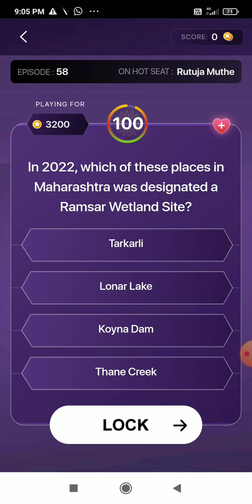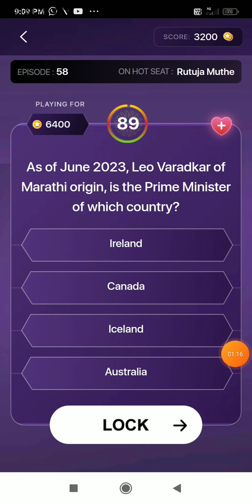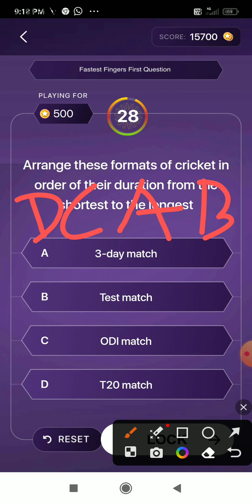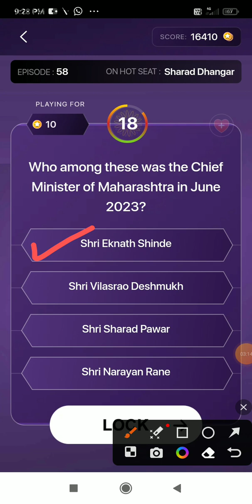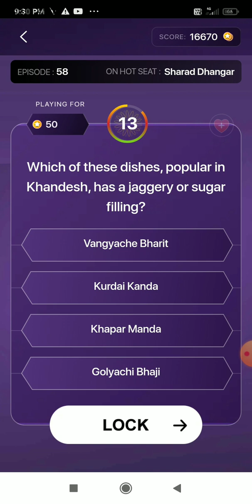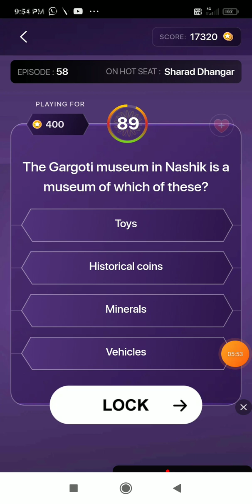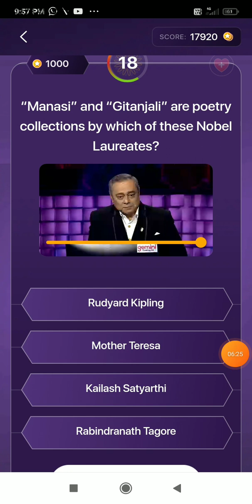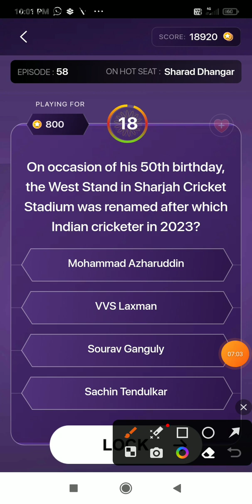KHC Play Along // 3 August 2023 // Episode-58